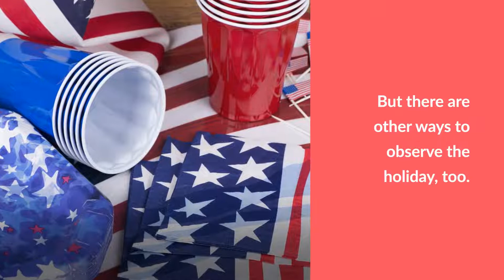Today we honor Memorial Day (1:24)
The last Monday of May serves as a time to honor those who died while fighting in the U.S. Armed Forces. The National Moment of Remembrance Act, which was adopted in December 2000, encourages every citizen to pause each Memorial Day at 3 p.m. to remember the brave men and women who died in service to our nation.

Picnics and parades are popular on Memorial Day, but there are other ways to pay tribute to the military men and women who the holiday honors. Maybe this is the year to start a new tradition?